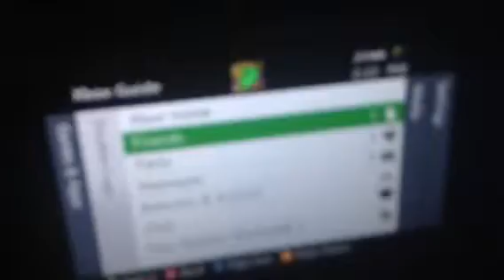No show to map 2